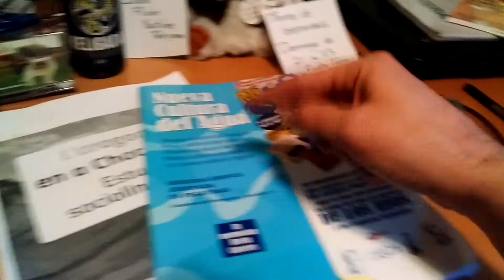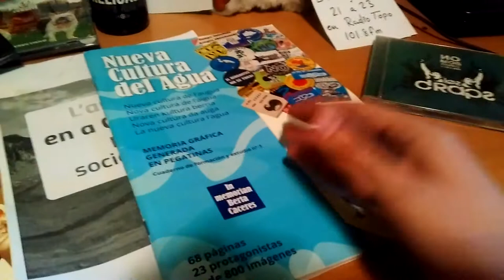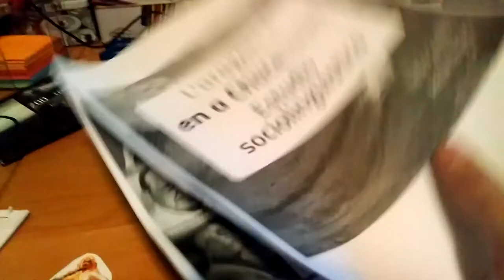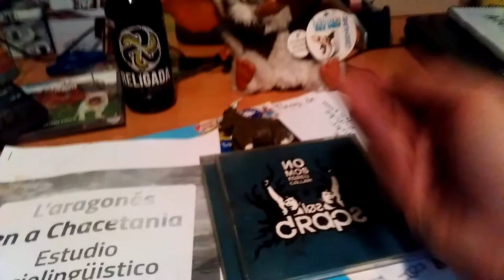Promo Tierra de barrenaus radio 4x04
En iste Tierra de barrenaus contamos con: Chorche Paniello, d'o Centro de recuperación de pegatinas, que charrará sobre lo primer cuaderno que ha editau, centrau en las politicas hidrolochicas. Anchel Reyes, d'o Seminario Aragonés de Sociolingüistica charrará de l'estudio que han feito sobre l'aragonés en la Chacetania. Alfredo, autor d'o blog Ibons y crabas, charra d'a Senda amarilla, una ruta por Ainielle y atros lugars. Y por primer vegada, Arrebato nos traye la suya programación mensual. Y mosica, humor, chorradas y de tot, en aragonés. Videofatera 065